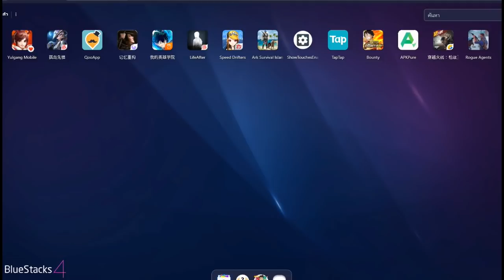Rogue Agents เกมมือถือสงครามรูปแบบใหม่ น่าเล่นมาก !!